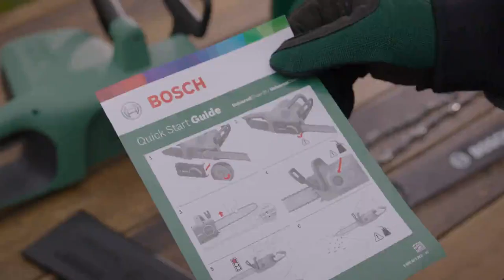Верижен трион BOSCH UniversalChain 35 (06008B8300)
Верижен трион UniversalChain 35, 06008B8300, Bosch - за полупрофесионални и професионални дейности
Мощна и лесна за използване за резултати с лекота

    Идеален за отрязване на клони и рязане на дърва за огрев или трупи;
    Концентрична SDS система за лесно опъване и смяна на веригата без инструменти;
    Лек 4,2 kg и ергономичен дизайн за удобна работа;
    Мощен 1800 W мотор и скорост на веригата 12 m/s позволяват бързо рязане;
    Странично ориентиран резервоар за масло с поставена капачка за лесно допълване